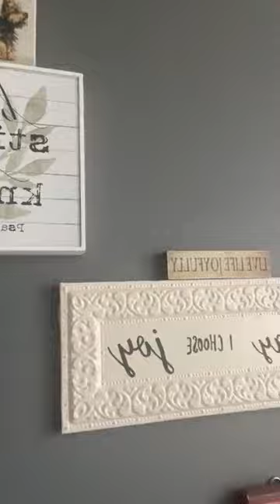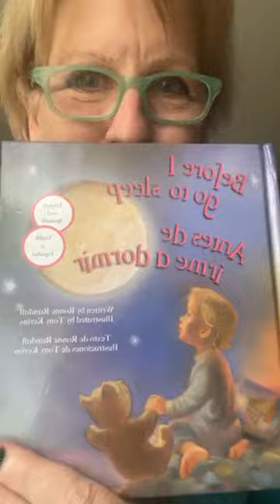When Everything Feels Like a Struggle | Dr. Shawne Duperon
When everything feels like a struggle...

Congrats Cat on winning prizes tonight.

If you’re new, tell us! We want to welcome you.

Thank you for the Stars!

-Join our Joy is a Habit Facebook Group: @Joy is a Habit
-If you're part of a progressive company that hires virtual or live presenters to do workshops on communication that includes forgiveness in the workplace, DE&I, High Pressure Communication, be sure to send them our way. We work with Fortune 500's, Gov't agencies, Hospital Systems and Universities

Tonight’s Highlights:
Getting back your spark..
If you’re struggling.. you are NOT
Lazy, hopeless, useless.
YOU ARE NORMAL.
-Uphill battles, letting go of rocks.
-Challenge limiting thoughts.

The struggle is not permanent, the goal today is to short circuit it.
• Don’t indulge in your struggle for too long. It’s healthy to immerse yourself in your emotions because that is an indication you’re aware of what’s happening. It’s okay to feel the need to take a day or two to listen to sad music, or distance yourself from others or even stay home in bed.

Immediate gratification the issue? Marshmallow study.
"Shoulding" on yourself. Jack Canfield► cancel, cancel, cancel idea.

Watch out for what you say out loud. Negative language is particularly insidious and potent. What debates are you actively participating in? Let it go!

Food for thought, questions to ask yourself?
■ Past results – What have you done in the past that worked? Why? What hasn’t worked? Why?
■ Reactions – What have you done that others notice?
Where are my boundaries seen as a barrier? My anger.. linked to abandonment…unpacking..
■ Relationships – How has what you’ve done affected your relationships? How do others describe you?
■ Feelings – Where do you feel the most stress and resistance in your body and in your life?

Struggling.. YOU’RE NOT ALONE.
--Maybe all you need is validation that it’s hard..
Finding joy through comedy, even as a reprieve from struggle.
“When everything feels like an uphill struggle just think of the view from the top."
-Mantras.. this feeling is temporary..
What is one thing I can focus on for one minute to feel joy?
Other stuff?
-Mentioned Spanish lessons.. something that brings you joy.
-What is my next right step?

Next week: Embracing Healthy Anger

If you find this broadcast helpful, please share.. it deeply supports us with our partners.

Love,

Dr. Shawne